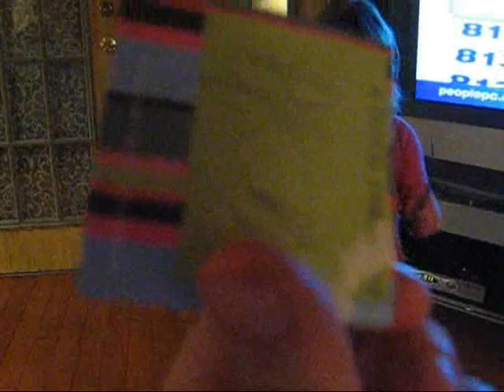Lucky Charm Rock Star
Sofia a/k/a 'Lucky Charm' displays her musical talent and ends the session with an impromptu autograph signing